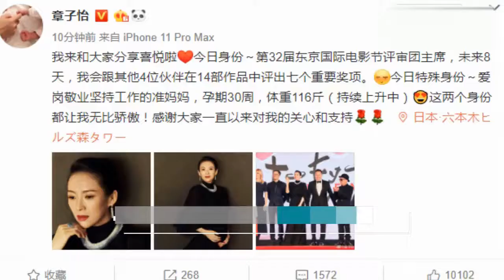章子怡发文承认怀二胎：孕期30周体重116斤！ 章子怡 怀孕 二胎 妈妈 微博 东京国际电影节 评审团 主席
我来和大家分享喜悦啦[心]今日身份～第32届东京国际电影节评审团主席，未来8天，我会跟其他4位伙伴在14部作品中评出七个重要奖项。[害羞]今日特殊身份～爱岗敬业坚持工作的准妈妈，孕期30周，体重116斤（持续上升中）😍这两个身份都让我无比骄傲！感谢大家一直以来对我的关心和支持[鲜花][鲜花] ​详细

      新浪娱乐讯 10月28日，章子怡微博发文承认怀二胎：“我来和大家分享喜悦啦，今日身份～第32届东京国际电影节评审团主席，未来8天，我会跟其他4位伙伴在14部作品中评出七个重要奖项。今日特殊身份～爱岗敬业坚持工作的准妈妈，孕期30周，体重116斤（持续上升中）这两个身份都让我无比骄傲！感谢大家一直以来对我的关心和支持～”

      网友们也纷纷送上祝福：“恭喜子怡！！！”“最幸福的准妈妈！”3

章子怡 怀孕 二胎 妈妈 微博 东京国际电影节 评审团 主席  中国 社会 热点 新闻 资讯 时事 明星 娱乐 八卦